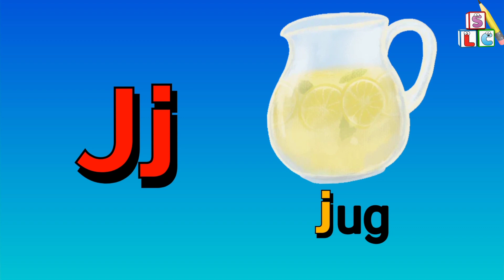Letter J Words for kids | Words Starting with J | Alphabet J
Query solved:
j words
j for words
j letter words
j letter phonics
letter j words
j words for lkg
j words for ukg
j words for phonics
j for words English
j sound words for lkg class
j sound words for ukg class
j words for kindergarten
j words for kindergarten with pictures
j sound words for kindergarten
lkg j words
lkg j sound words
j phonics words
words start with j
words start with letter j
words start with j sound
words that start with j
English words start with j
learn j words
toddler words j
toddler words starting with j
letter j words
letter j words for kindergarten
letter j words for ukg
letter j words for lkg
letter j words for preschool
letter j words and pictures

English Alphabet A to Z and words